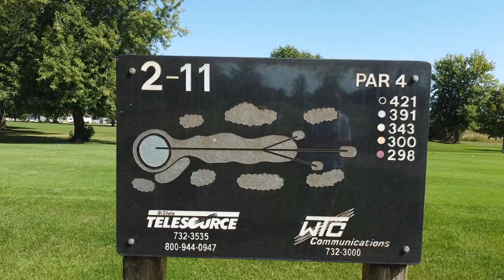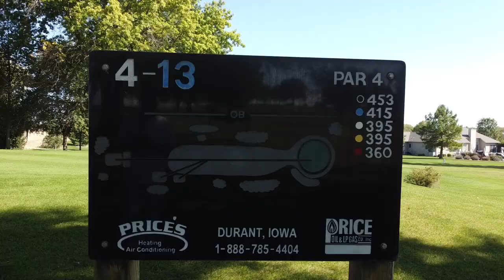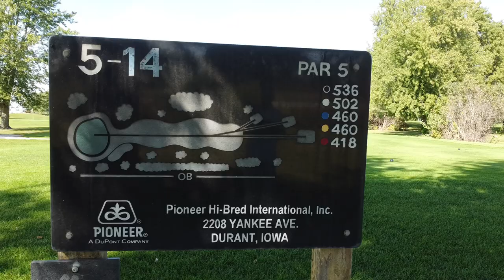Wahkonsa Country Club, Durant Iowa.. Drone flyover holes 1 thru 9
Gentle hills, mature trees, doglegs, water hazards, sand traps